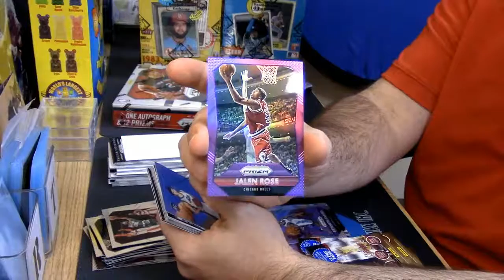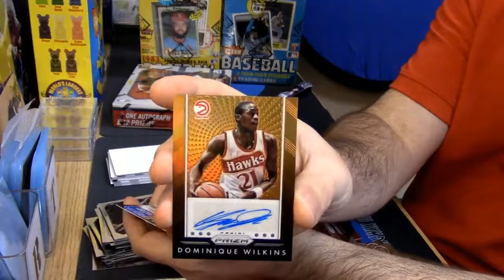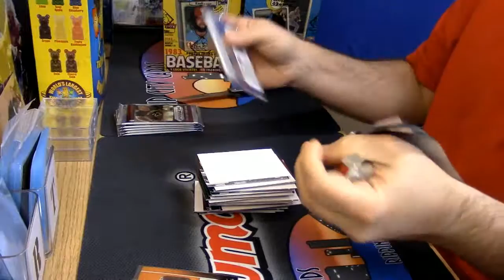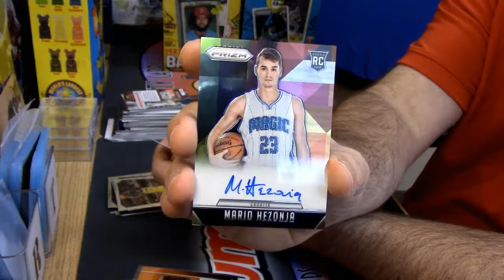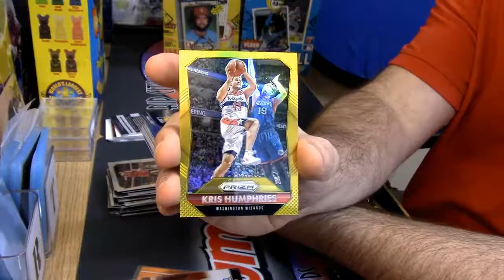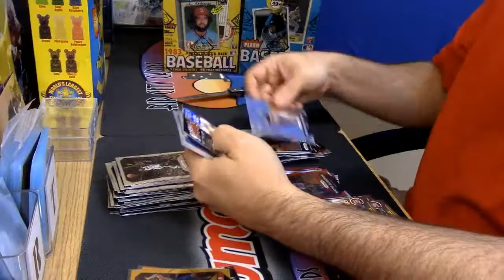2015 16 Prizm Hobby personal